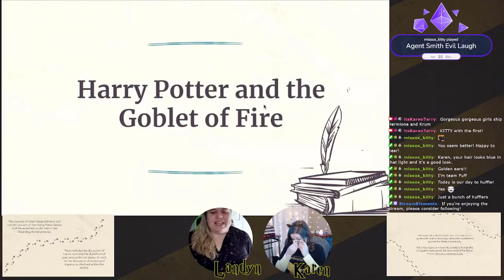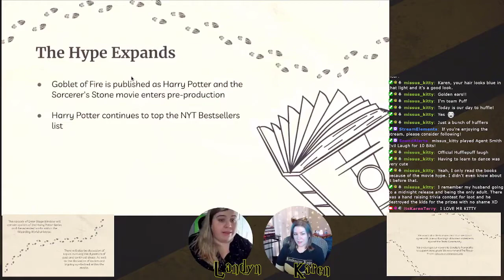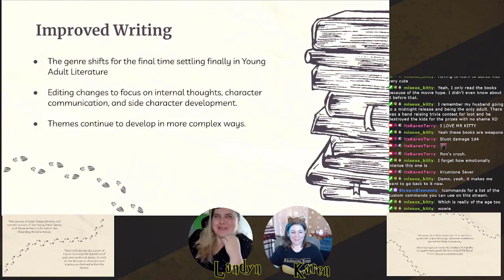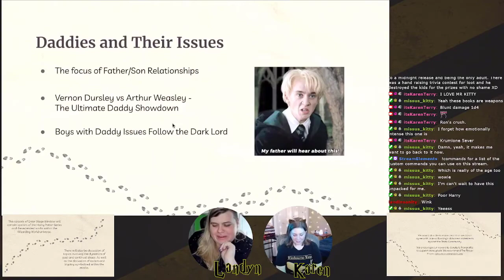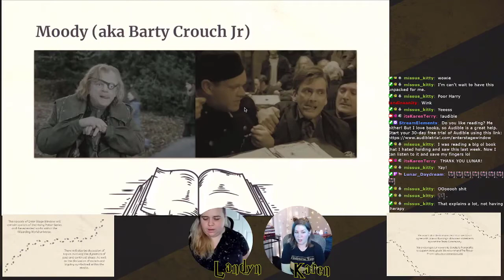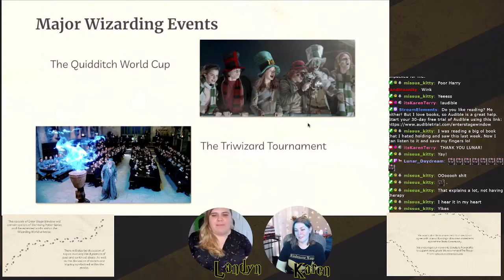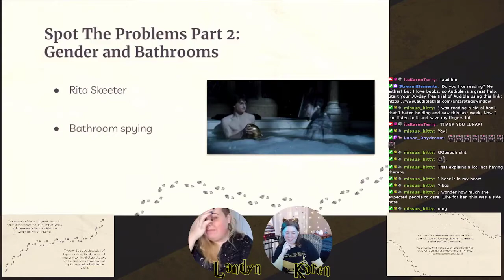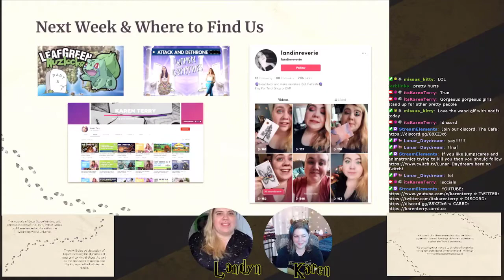Harry Potter and the Goblet of Fire: Daddy Issues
Chapters:
0:00 Introduction
5:06 Favorite Things
15:02 The Hype Expands
22:15 Summary of The Goblet of Fire
26:22 Improved Writing
40:35 Daddies and their Issues
1:00:44 Audible Ad Break
1:05:23 Moody (Barty)
1:22:22 Major Wizarding Events
1:35:33 Spot the Problems: House Elves
1:45:47 Spot the Problems: Bathrooms
1:55:23 Spot the Problems: Fleur Deserved Better
2:03:03 Final Thoughts
2:08:23 Ending

365 Days of Character Creation